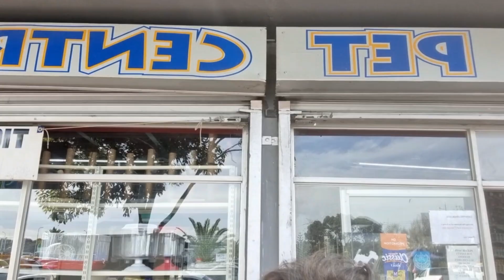The Pet Centre - Gatesville, Athlone, Cape Town, South Africa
A real hidden gem with spectacular aquascapes, healthy fish, good prices and a wide variety of dry goods.